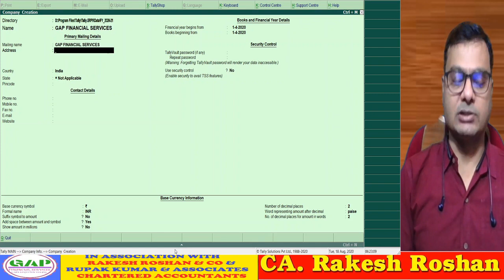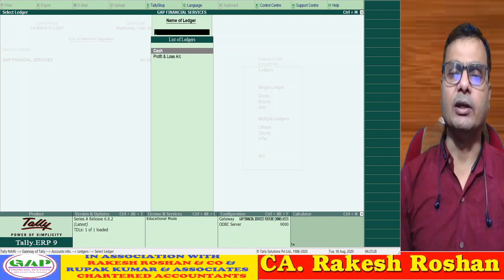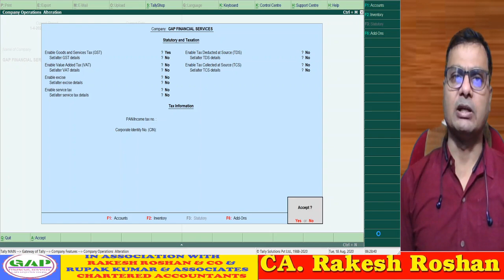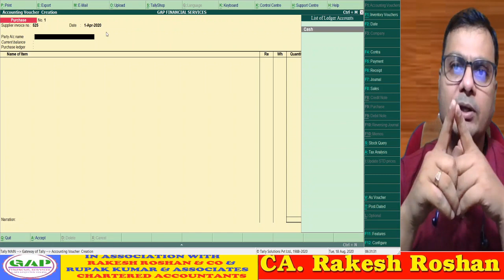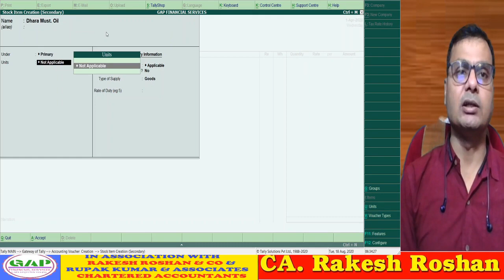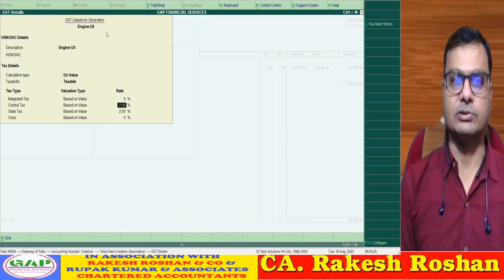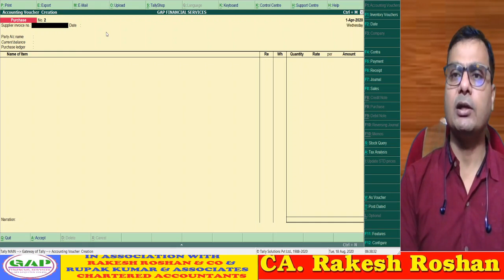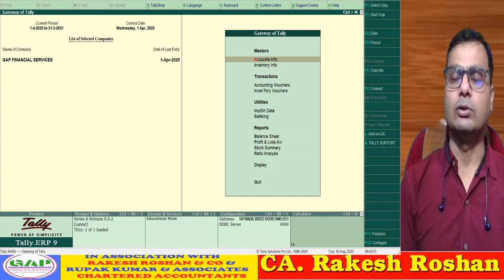DAY |1 | Tally Accounting Software |आप GST का डाटा टैली सॉफ्टवेयर में कैसे मेन्टेन करेंगे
DAY| 1| आप अपना  GST का डाटा टैली एकाउंटिंग सॉफ्टवेयर में कैसे मेन्टेन करेंगे |How do you maintain your data in tally accounting software?
गैप फाइनेंसियल सर्विसेज (केनरा बैंक बिल्डिंग, फर्स्ट फ्लोर, केनरा बैंक गेट के सामने, एसबीआई बाजार शाखा के पास, बैंक रोड, मोतिहारी, पूर्वी चंपारण, बिहार -845401
  ## राकेश रोशन एंड कंपनी, चार्टर्ड एकाउंटेंट्स और रूपक कुमार एंड एसोसिएट्स, चार्टर्ड अकाउंटेंट्स के सहयोग से|
Gap Financial Service ( Canara Bank Building, First Floor, Infront of Canara Bank Gate, Near SBI Bazar Branch, Bank Road, Motihari, East Champaran, Bihar-845401

फेसलेस (ऑनलाइन ) हुआ इनकम टैक्स विभाग की जांच पड़ताल (( एस्सेमेंन्ट ) और अपील   १३ अगस्त २०२० से |

## जमींन या मकान (प्रॉपर्टी ) को खरीदने या बेचने के समय ध्यान देने वाली बाते | इनकम टैक्स के नजरिये में |
Things to pay attention to when buying or selling land or a house! in terms of income tax

आयकर विवरणी कर निर्धारण वर्ष २०१९-२० की फाइल करने की तारिक ३० सितम्बर २०२० हो गयी |The date of filing the tax return for the tax assessment year 2019-20 became 30 September 2020

काला धन और सफ़ेद धन क्या है ? | WHAT IS BLACK MONEY AND WHITE MONEY?? |CA.RAKESH ROSHAN|

आयकर विवरणी कर निर्धारण वर्ष २०१९-२० के लिए अंतिम तारिक ३१ जुलाई २०२० और आयकर कैंपेन |Income tax return for tax assessment year 2019-20 Last date 31 July 2020 and income tax campaign

#  जीएसटी बनाम आयकर | प्रत्यक्ष कर बनाम अप्रत्यक्ष कर |GST VS INCOME TAX|DIRECT TAX VS INDIRECT TAX |

# नई कर व्यवस्था बनाम पुरानी कर व्यवस्था केंद्रीय बजट 2020| New Tax Regime Vs Old Tax Regime Union Budget 2020|